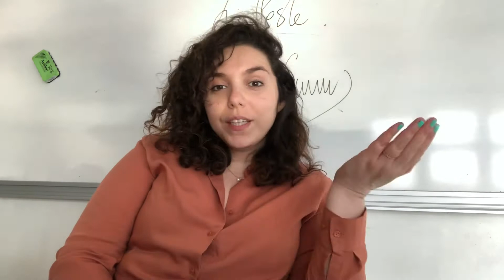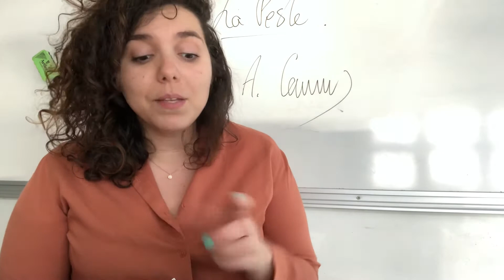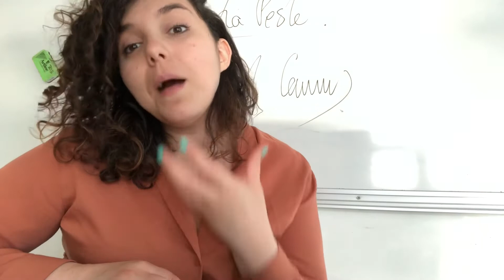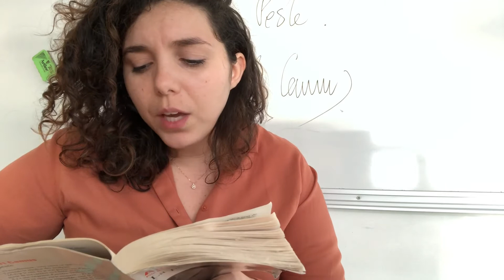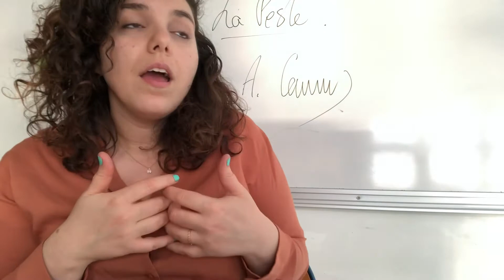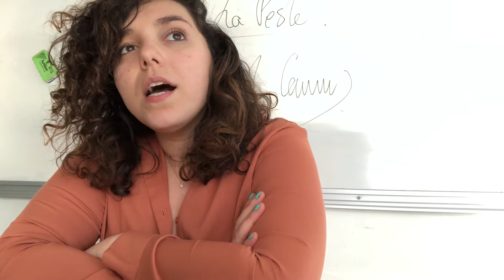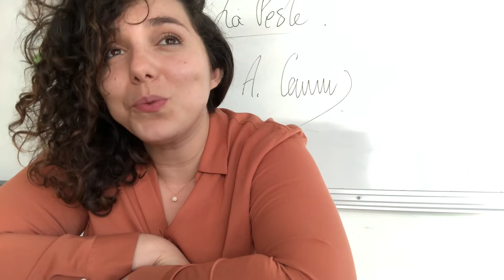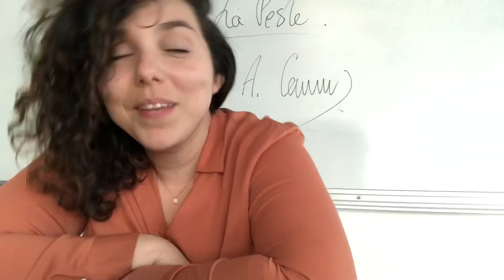La Peste de Camus : les Arabes comptent-ils pour du beurre ?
Filmée l'année dernière, cette vidéo aborde des petites interrogations après relecture de La Peste de Camus.
Une ville colonisée comme décor pour la dénonciation de l'Occupation (et des horreurs du nazisme) et pourtant aucune dénonciation du colonialisme ni aucune prise en compte du peuple opprimé.

00:00 - Présentation de La Peste dans les grandes lignes et lecture de passages choisis
08:00 - Camus et la colonisation